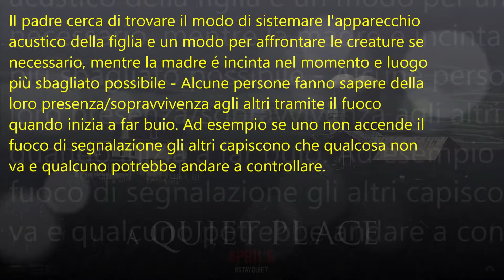A Quiet Place (2018) - Vivere nel silenzio